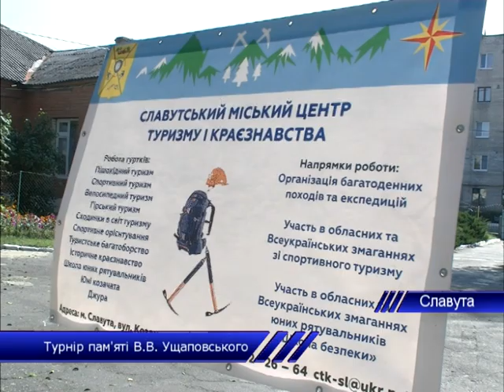Турнір пам'яті В.В. Ущаповського